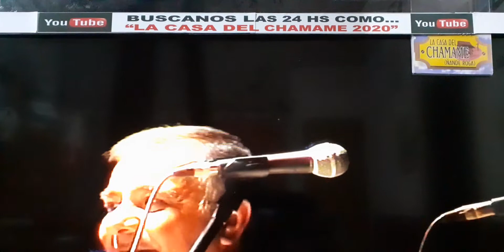Salvador Miqueri y Trebol de Ases+año 2006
GRABADO EN EL FESTIVAL DE CHAMAME AUTENTICO Y TRADICIONAL,
EN SU PAGO NATAL, LA ACTUACION DE DON SALVADOR MIQUERI CON
SU TREBOL DE ASES. MBURUCUYA (CORRIENTES) AÑO 2006 ¡¡¡
INTEGRAN ADEMAS, PEREZ ROLDAN EN EL FUELLE, ALFREDO ALMEIDA
EN VOZ Y GUITARRA Y LOS RECITADOS DE QUICO VALLEJOS ¡¡¡